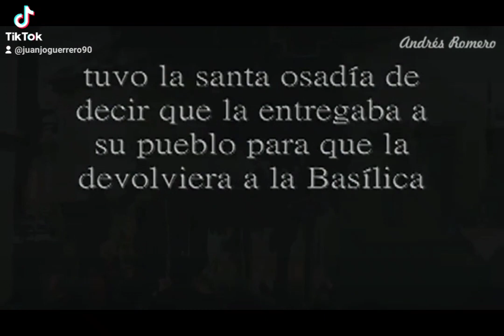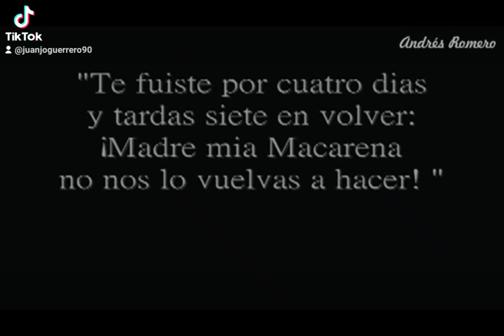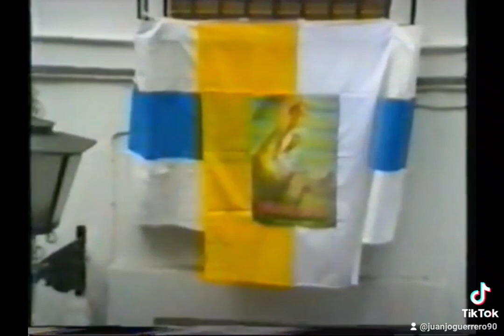Coronación de la Macarena, Sevilla mayo 1964, 1989 y 2014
Imágenes de la Coronación Canónica de María Santísima de la Esperanza Macarena, titular mariana de la Hermandad de la Macarena de Sevilla, y el 25 y 50 aniversario de la misma, el 31 de mayo de 1964, 1989 y 2014.
Del 17 de febrero de 1963 es el Breve Pontificio de S.S. el Papa Juan XXIII que concedió la Coronación Canónica de la Esperanza Macarena. El 27 de Mayo de 1964, salió la Virgen hacia la Catedral para los cultos preparatorios. El 31 de mayo tuvo lugar el Pontifical presidido por S.E.R. D. José María Bueno Monreal, Cardenal Arzobispo de Sevilla. Al acto asistieron S.E. el Jefe del Estado y varios miembros del Gobierno. Fueron padrinos las Hermanas de la Cruz y el Alcalde de la Ciudad D. José Hernández Díaz. La ceremonia se celebró en la Catedral, por motivos meteorológicos; la Virgen regresó a su templo el 3 de junio.
El 27 de mayo de 1989, por el 25 aniversario, la Esperanza Macarena fue trasladada a la Catedral; la salida fue a las 3 y media de la tarde, entró a las 11 de la noche. En la Plaza de San Francisco, acordonada y abarrotada de público, esperaba la Corporación Municipal. En la Catedral se celebró un Triduo, y Pontifical oficiado por el Cardenal D. Antonio María Javierre Ortas, Prefecto de la Biblioteca Vaticana; acudió la Infanta Dª. Elena de Borbón y Grecia representando a la Familia Real Española. Se inició el regreso, saliendo por la Puerta de San Miguel; por la Avenida de la Constitución cayó un fuerte aguacero, refugiando el paso en el arquillo del Ayuntamiento. Entró en la Basílica a las 6 de la mañana.
El 31 de mayo de 2014, a las 8 de la mañana, la Santísima Virgen de la Esperanza salió de la Catedral hacia una abarrotada Plaza de España, donde se celebró la Misa Estacional por el 50 aniversario de su Coronación, presidida por el Sr. D. Juan José Asenjo Pelegrina, Arzobispo de Sevilla. A las 6 de la tarde se inició la procesión de regreso, con calles y templos engalanados para que repartiera Esperanza entre fieles, hermanos y devotos. Sobre las 8 de la mañana del 1 de junio entró en la Basílica, concluyendo los actos del Año Jubilar Macareno.
- Fragmento Pregón de la Semana Santa de Sevilla de Manuel Toro Martínez en 1979.
- "Himno a la Esperanza Macarena" (cantado), de Joaquín Caro Romero, tocado por la Banda de Musica de la División Nº 2 "Regimiento Soria Nº 9" de Sevilla.
Colaboraciones: RTVE.es y Andrés Romero.